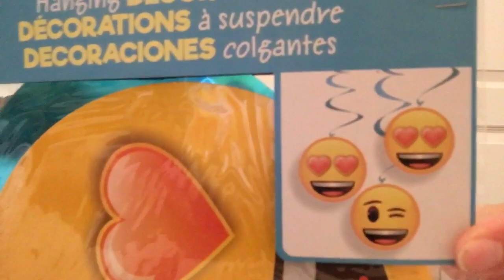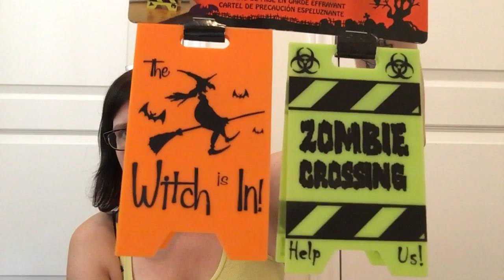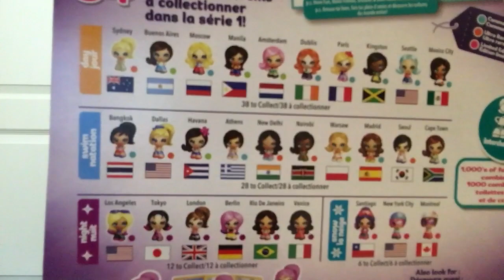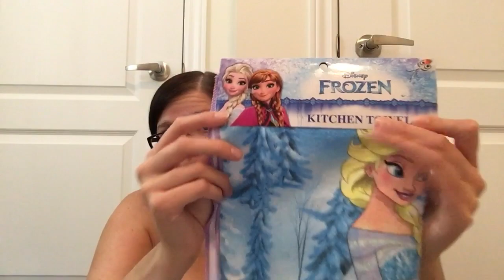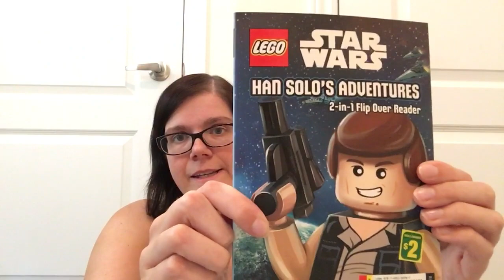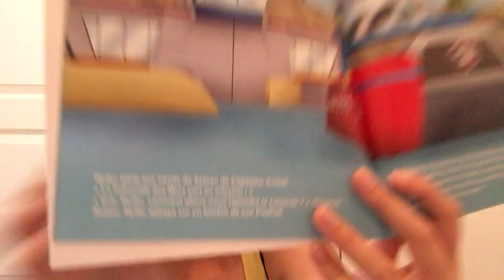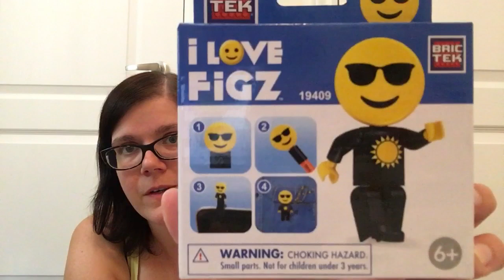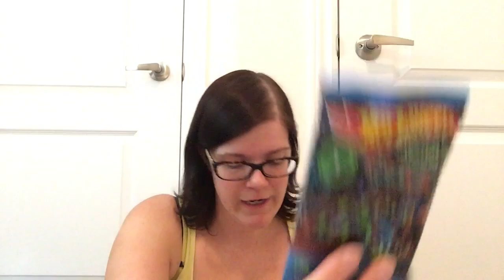Giant Dollarama Haul! Wicked finds for gifting💚 - August 21, 2019